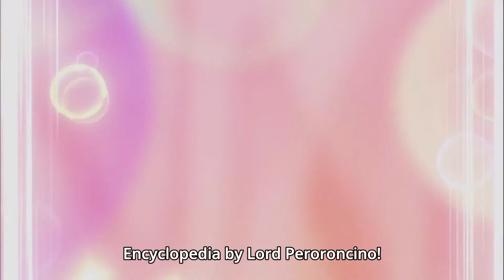Japanese people shouting English for three minutes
But no really nearly all the magic chanting form Overlord in a compilation.

Anime: Overlord Season 1, 2, 3